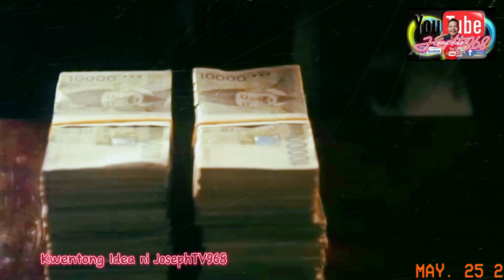Always (2011) | Kwentong Idea ni JosephTV968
Please note that YouTube tags should be relevant to the content of your video and help viewers find your video based on specific keywords.

Content Creator:JosephTV968

Paglalarawan: Maligayang pagdating sa JosephTV968, kung saan dinadala namin sa iyo ang mga kwentong nakakapukaw ng pag-iisip at nakakabagbag-damdamin. Sa video na ito, sumisid kami sa nakabibighani na pelikulang "Always" na ipinalabas noong 2011. Maghanda na matangay ng emosyonal na paglalakbay na ito habang ginalugad namin ang masalimuot na takbo ng istorya, nakakahimok na mga karakter, at malalim na tema na ginagawang dapat panoorin ang "Always."

Ang "Palaging" ay nakakaapekto sa kakanyahan ng mga koneksyon ng tao at ang kapangyarihan ng walang kondisyong pag-ibig. Ang JosephTV968 ay nagtatanghal ng isang komprehensibong pagsusuri at pagsusuri, na nagbibigay-liwanag sa kaakit-akit na salaysay at nakakabighaning mga pagtatanghal ng pelikula. Saksihan ang kahanga-hangang chemistry sa pagitan ng mga mahuhusay na cast habang binibigyang-buhay nila ang kuwento, na pumupukaw ng iba't ibang emosyon na tatatak sa iyo pagkatapos ng pag-roll ng mga kredito.

Gamit ang mga natatanging insight at ekspertong pagkukuwento ni JosephTV968, dadalhin ka ng video na ito sa isang nakaka-engganyong cinematic adventure. Suriin ang lalim ng "Palagi" at tuklasin ang mga layer ng kahulugan sa likod ng bawat eksena. Mahilig ka man sa pelikula, tagahanga ng mga romantikong drama, o naghahanap lang ng kaakit-akit na kuwento, perpektong kasama ang video na ito para palalimin ang iyong pang-unawa at pagpapahalaga sa "Always."

Samahan kami sa JosephTV968 habang ina-unlock namin ang magic ng "Always" at ilublob ang aming mga sarili sa isang kuwentong lumalampas sa panahon. Maghanda na maantig, ma-inspire, at mabighani sa sobrang ganda at malalim na epekto ng kahanga-hangang pelikulang ito. Huwag palampasin ang hindi malilimutang cinematic na karanasang ito – pindutin ang play button ngayon at hayaang gabayan ka ng JosephTV968 sa kaakit-akit na mundo ng "Always."